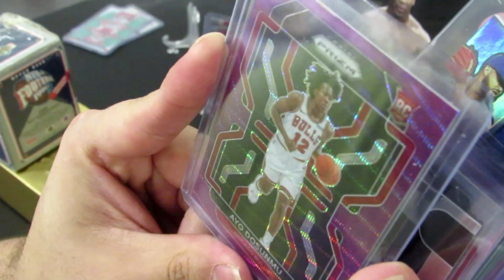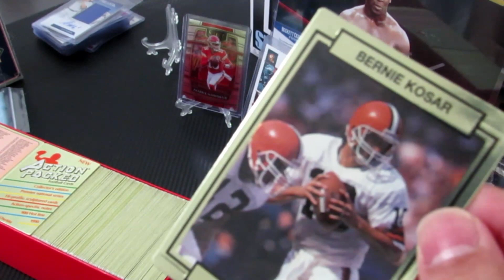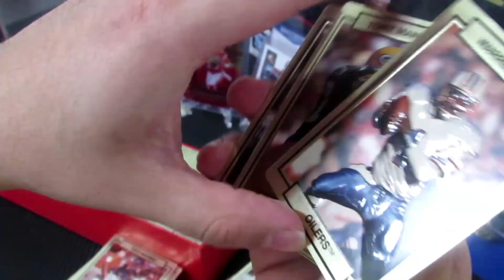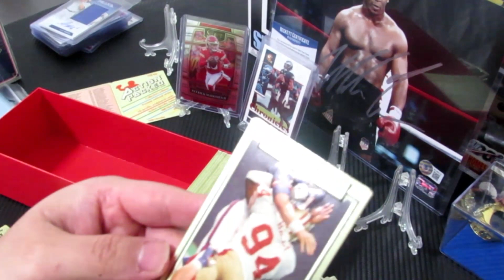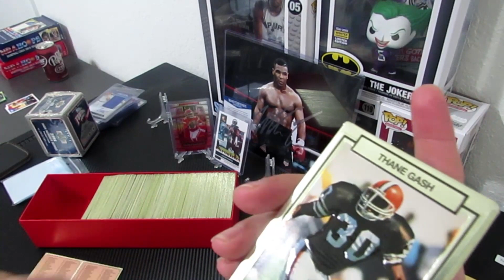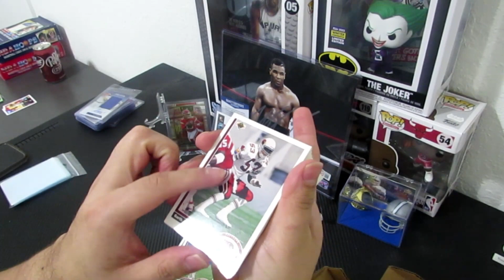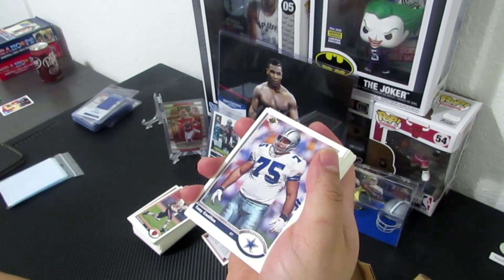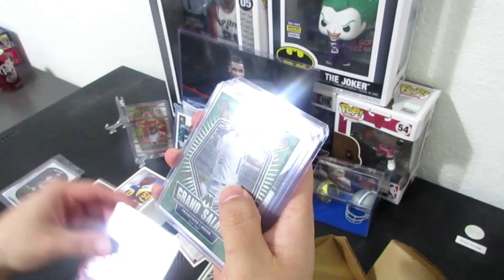action packed unboxing